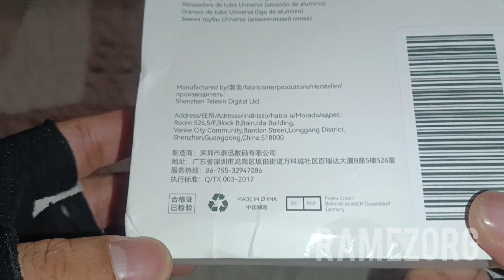TELESIN BIKE CLAMP GOPRO 9 10 11 12 BAHAN ALLOY TUBE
TELESIN BIKE CLAMP GOPRO 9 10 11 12 BAHAN ALLOY